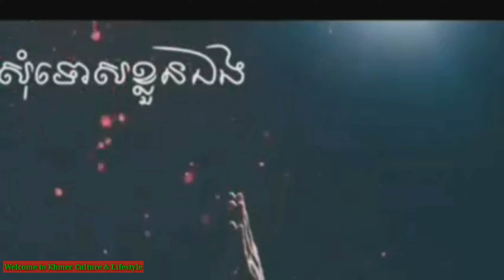សុំទោសខ្លួនឯង ( Sorry for yourself)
Thanks so much for your watching and support!